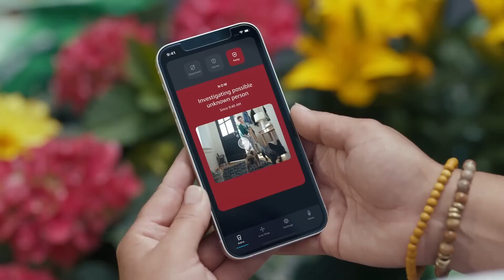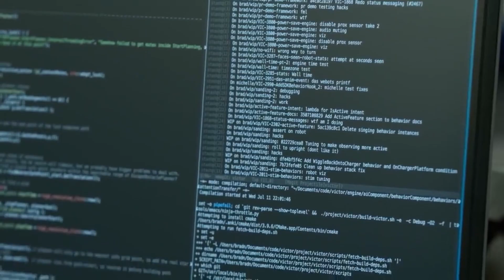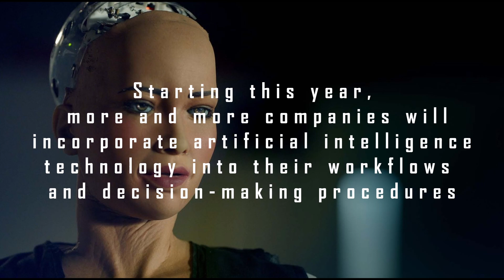Top 10 Robots that will Take New Shape in 2023 and Beyond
In this video, we take a look at the top 10 robots that are set to revolutionize the way we live and work in 2023 and beyond. From industrial robots that can work alongside humans to autonomous vehicles and drones, these cutting-edge technologies are pushing the boundaries of what's possible and shaping the future of robotics. Get ready to be amazed by the incredible capabilities of these machines and learn about the ways in which they are being used to improve our world. Whether you're a tech enthusiast or just curious about the latest advancements in robotics, this video is a must-watch. Don't miss out on this exciting glimpse into the future of robotics!

💻TECHNICAL TERRENCE
Anyone can be a Technical Terrence in their own way, a person with a passion for all things related to technology. With the ability to easily learn any skill, A “Jack of all Trades”. But here we master anything we allot enough time towards. My goal is to share my knowledge and experience with others and help make technology more accessible and understandable for everyone. Join me as I delve into the world of technology and discover new ways to innovate and improve our digital world.